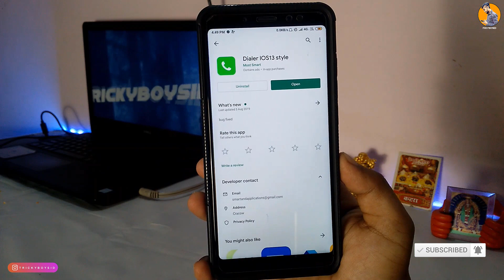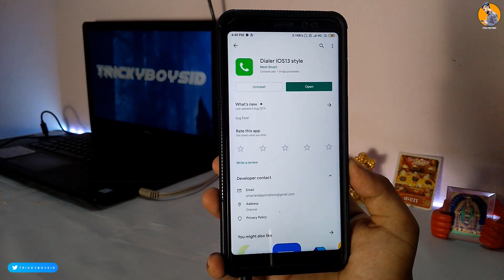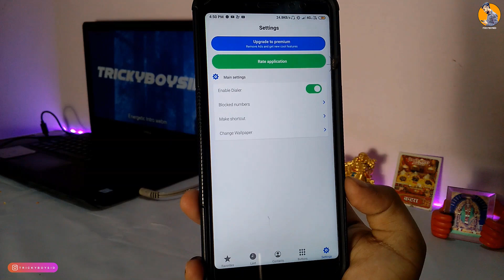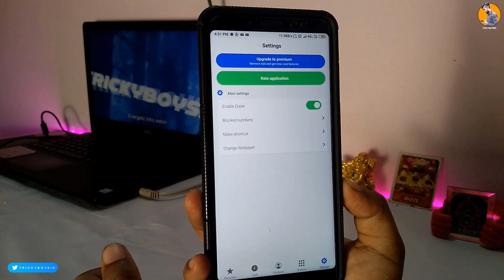Change Default Calling Screen Of Any Android | FT.Redmi Note 5 Pro (SEP 2019)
About :Trickyboysid is a YouTube Channel, Where You Will Find Android Tricks,Tutorial, Customization And Much More Videos In Hindi,New Video Is Posted Almost Everyday :)